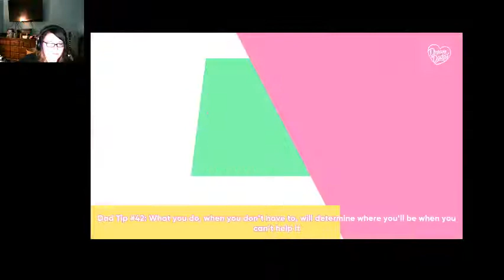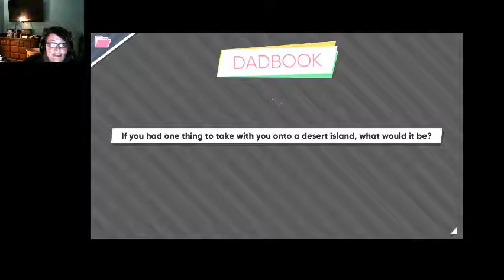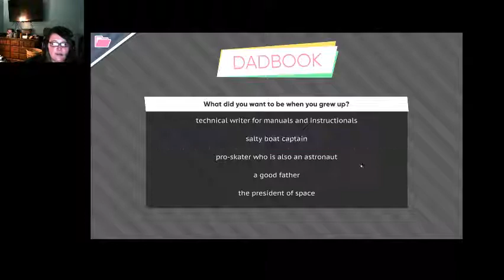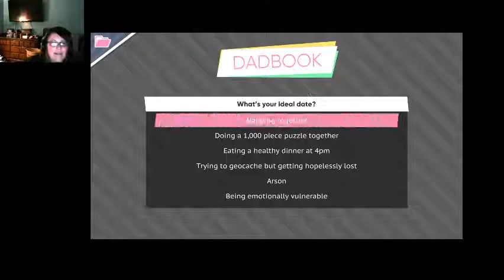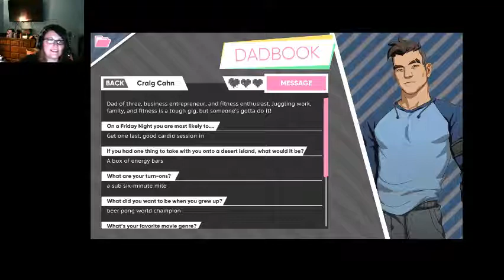Vena sera Live Stream